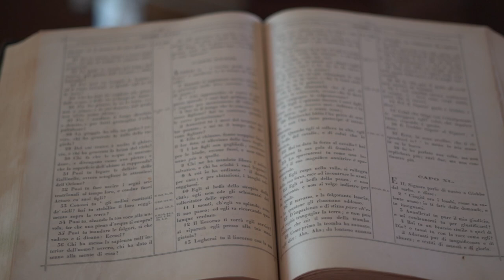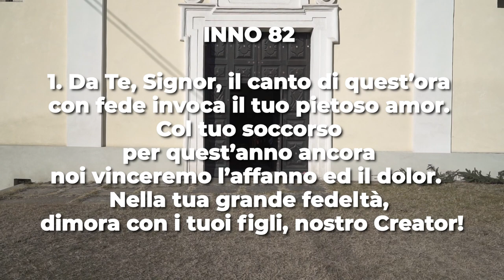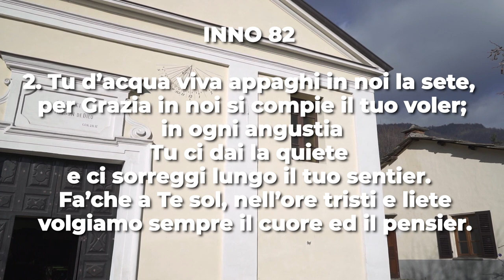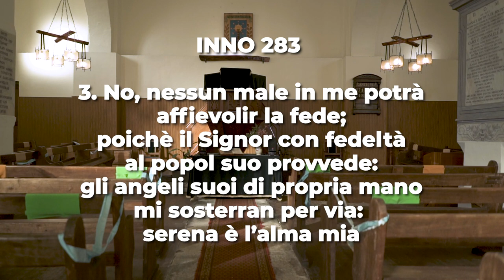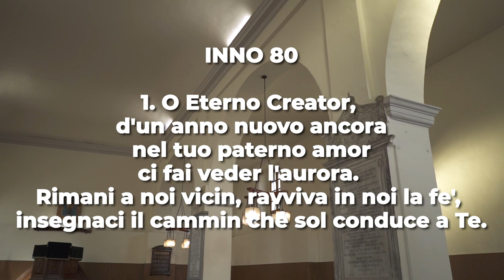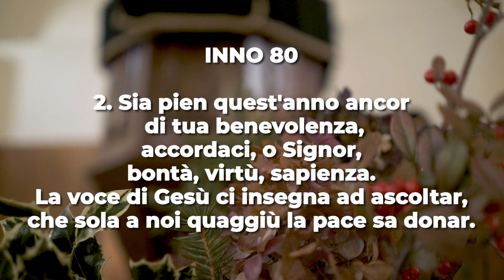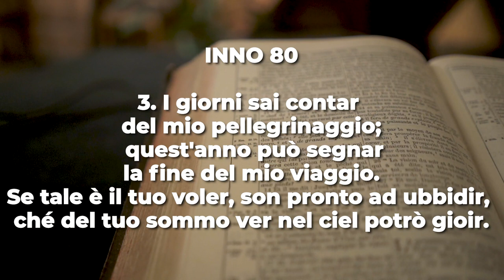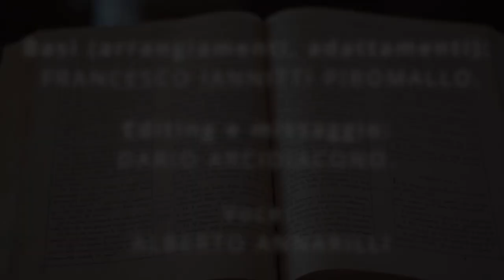Giovanni 6, 37 | Culto Evangelico Valdese - 2 Gennaio 2022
𝗖𝘂𝗹𝘁𝗼 𝗘𝘃𝗮𝗻𝗴𝗲𝗹𝗶𝗰𝗼 𝗩𝗮𝗹𝗱𝗲𝘀𝗲 di Domenica 𝟮 𝗚𝗲𝗻𝗻𝗮𝗶𝗼 2022, a cura della diacona 𝗞𝗮𝗿𝗼𝗹𝗮 𝗦𝘁𝗼𝗯𝗮̈𝘂𝘀.

Il testo della predicazione è 𝗚𝗶𝗼𝘃𝗮𝗻𝗻𝗶 𝟲, 𝟯𝟳.

Basi (arrangiamenti, adattamenti) di Francesco Iannitti Piromallo.
Editing e missaggio di Dario Arcidiacono.
Voce di Alberto Annarilli.